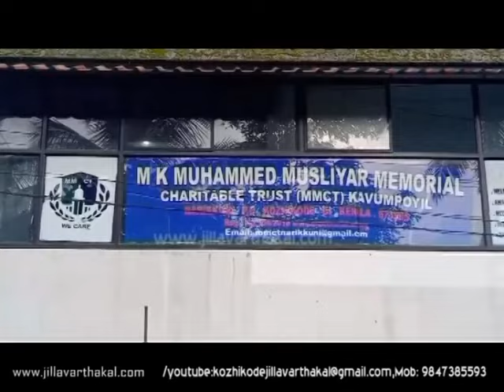MMCT PRESS MEET JV